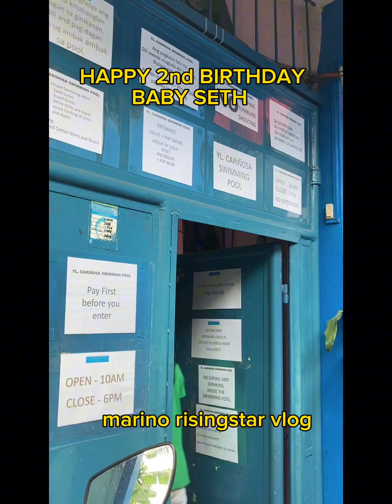HAPPY 2nd BIRTHDAY BABY SETH